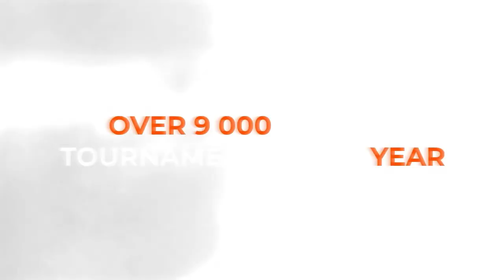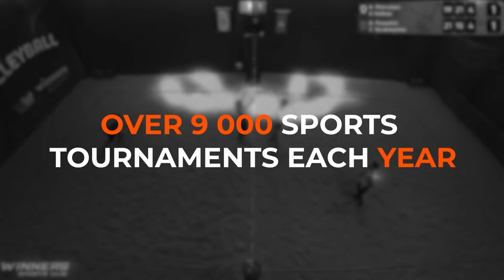23:15 Roman Bambutsa - Oleh Lutsyshyn West 6 WIN CUP 13.03.2024 | TABLE TENNIS WINCUP